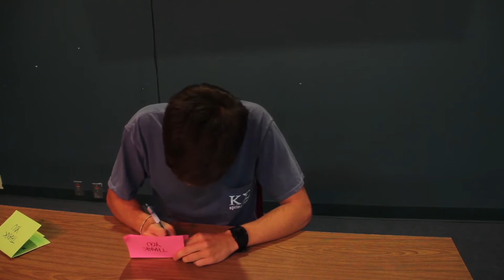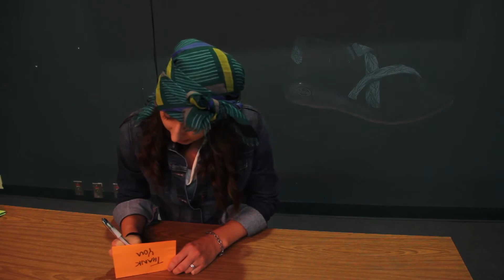SMM Ignite 2014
We're stupid. But we're hilarious so it's okay.